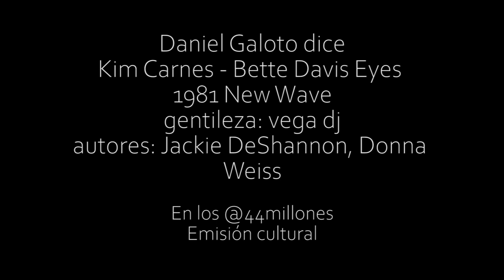Daniel Galoto dice Kim Carnes: "Bette Davis Eyes"